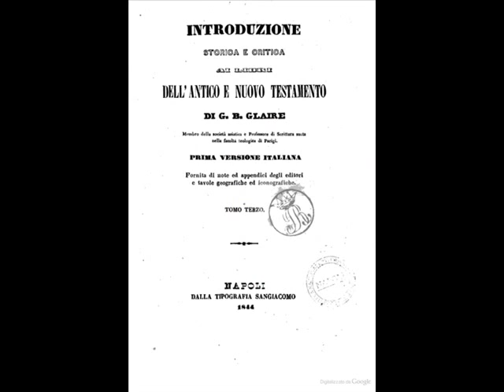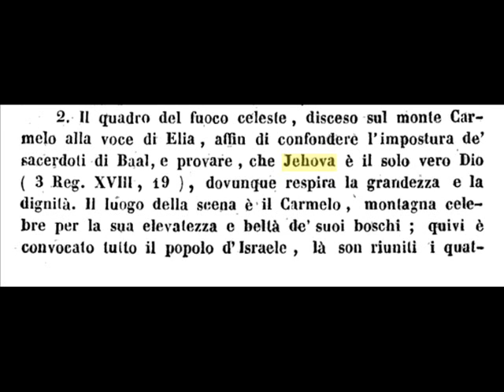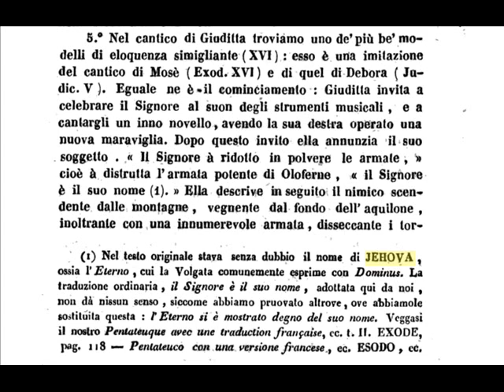Nome Dio JEHOVA - 1844 - prof. G. B. Glaire - Introduzione storica e Critica ... - GEOVA Jehovah God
Il Nome di Dio JEHOVA
1844
Introduzione storica e critica
ai libri
dell' Antico e Nuovo Testamento
di G. B. Glaire
Membro della società asiatica e Professore di Scrittura santa nella facoltà teologica di Parigi.
Prima versione italiana
Fornita di note ed appendici degli editori e tavole geografiche ed iconografiche.

Tomo Terzo.

Napoli
dalla Tipografia SanGiacomo

ATTENZIONE : I libri ripresi in immagini, disponibili al pubblico e portati alla vostra attenzione attraverso i numerosi video realizzati con questo account, sono stati compilati da religiosi appartenenti a varie confessioni. Teniamo a precisare che le immagini da queste opere che presentiamo vogliono solo testimoniare dell' utilizzo del Grande e Sacro Nome di Dio espresso nelle forme traslitterate YEHOVAH e JEHOVAH, oppure nelle forme JEHOVA - JEOVA - GEOVA e simili o nelle forme contratte.
Presentare immagini da questi libri non significa essere d' accordo con l' interezza degli insegnamenti proposti dai religiosi suddetti.
Alcuni pensieri ci trovano d' accordo completamente. Altri pensieri, invece ( visibili in immagini riprese dalle opere letterarie medesime e presenti nei nostri video ) ci trovano d' accordo solo in parte, potendo essere migliorabili.

Non c'era nemmeno il bisogno che lo specificassimo: ciò si sarebbe inteso lo stesso. Se lo abbiamo specificato, è stato a beneficio di chi non lo avesse compreso.

Buon prosieguo di giornata.